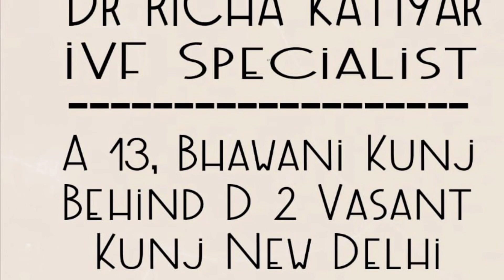Double the joy , Double the love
Celebrating a bundle of joy 😊😊
Fulfilling Hopes since two decades ❤️❤️

Dr Richa Katiyar, MBBS MD (AIIMS)
Hope Fertility Clinic
A 13, Bhawani Kunj Behind D 2 Vasant Kunj
New Delhi

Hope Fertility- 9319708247